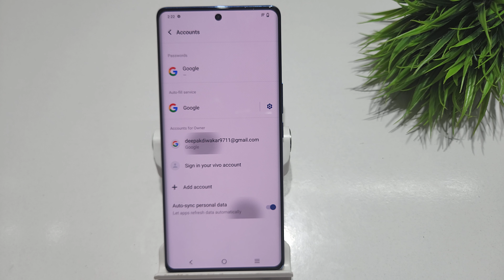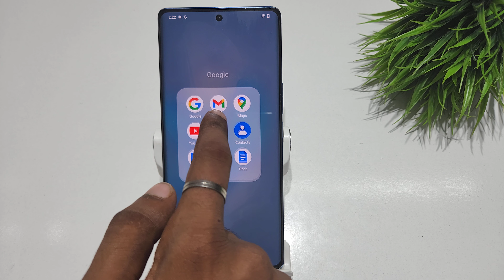How to remove google account in vivo v29e 5g, v29 pro | vivo v29 me google account kaise hataye